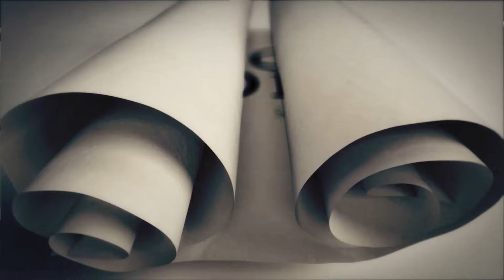MUSLIM नेताओं ने छोड़ा AKHILESH का साथ | Capital TV Uttar Pradesh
One name among the Muslim leaders angry with SP is that of Badaun's big leader Salim Sherwani, who had recently resigned from the post of National General Secretary. Apart from him, Abid Raza is also said to be angry. Bareilly MLA Shahjeel Islam also has a name in this list. This is because his ballot paper was declared invalid in the voting for Rajya Sabha. Both Azam Khan and his son Abdullah Azam from Rampur are in jail...therefore, disunity is being seen in the SP organization.